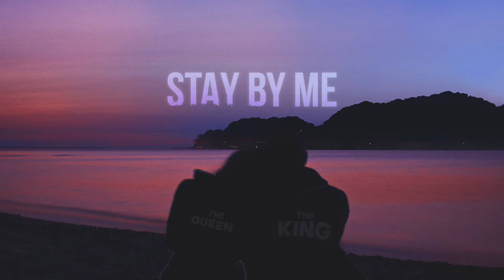Stay By Me- TROY CAM x Jahdale Dixon x Rad Dixon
Stream on your favorite music platform today!

•Jahdale Dixon

•Rad Dixon